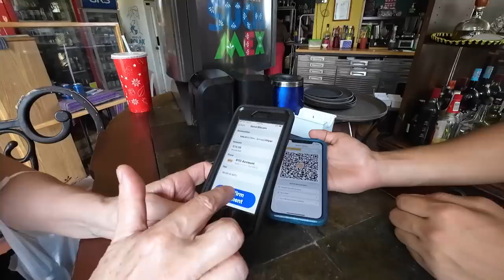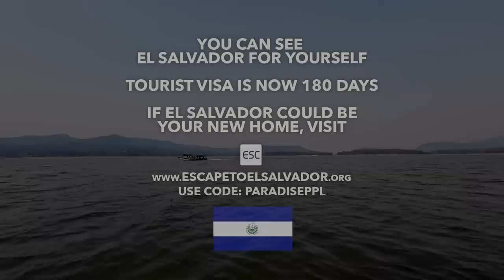El Salvador is Beautiful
We explore El Salvador with our new friend and professional tour guide, Sandy Waves. Join us as we travel to Suchitoto Lake to discover El Salvador's natural beauty and storied history. Sandy shares her journey from young entrepreneur struggling against gang oppression to thriving businesswoman making her living on a Bitcoin standard.

Isaiah 43:18-19

Get us on Nostr! npub1zxagrz30frr8m6282qyq2x7ey5uh8c595f9wexf8xfakz7jnh7yqzlqqk9

✈️ Thinking about moving to El Salvador or starting a business in the country? and enter code PARADISEPPL.

⬇️ Help us create the next video! ⬇️

⛓️ On Chain: bc1qm5zm4cffd6avufgrp3cjwhs4cnqqx6l40242ft

To help us support education in and other initiatives in the country:

⛓️ On Chain: bc1qll35vudsju8fag3g94sensz8le2hx7avje27vk